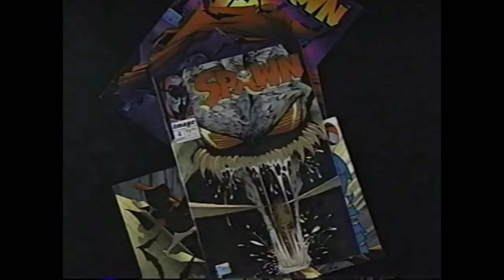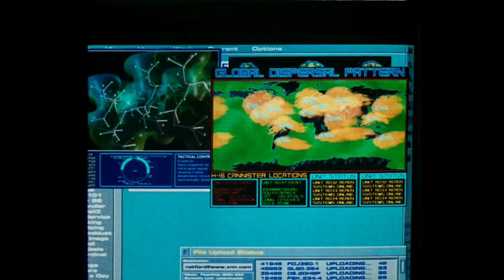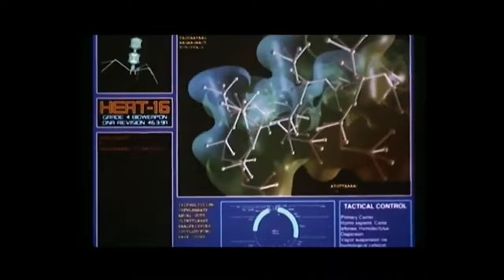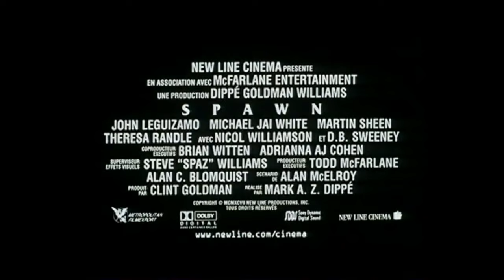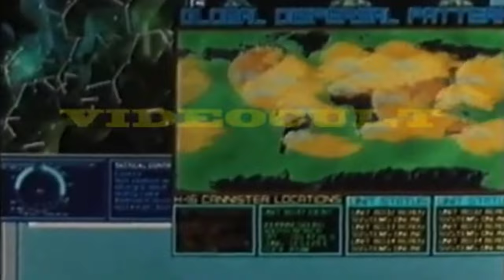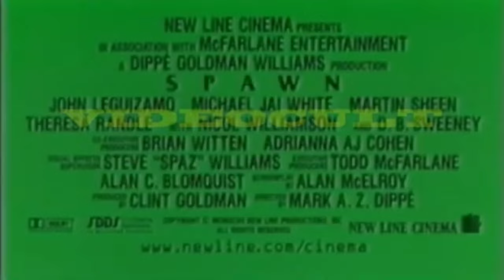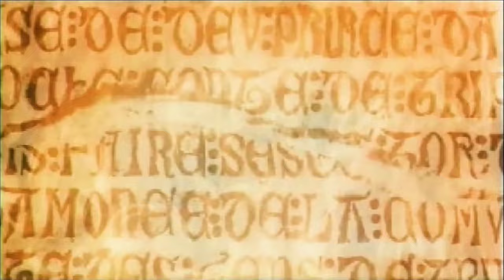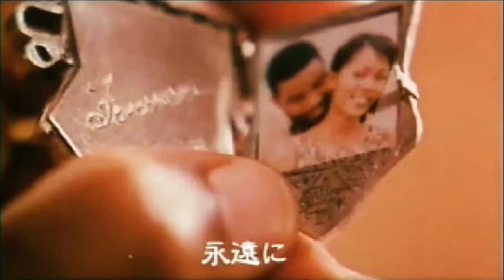SPAWN (1997) All Trailers, International Trailers, TV Spots, TV Ads, and Sneak peeks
here's a series of two videos involving one of my favorite comic book characters... Spawn. I recently watched the movie and it's good. although some effects were a little cheesey but it was still entertaining.

Covert government assassin Al Simmons (Michael Jai White) is killed after being double-crossed by his boss, Jason Wynn (Martin Sheen). Upon arriving in Hell, Simmons is offered an opportunity to return to Earth if he's willing to lead an evil army. He accepts, and is reincarnated as a "Hellspawn" -- a twisted, horribly disfigured version of his former self. However, Spawn serves as a force of good, much to the dismay of the Devil's henchman, a wicked clown (John Leguizamo).

Directed by Mark A.Z. Dippé

Screenplay by Alan B. McElroy

Story by
Alan B. McElroy
Mark A.Z. Dippé

Based on Spawn
by Todd McFarlane

Produced by Clint Goldman

Starring
John Leguizamo
Michael Jai White
Martin Sheen
Theresa Randle
Nicol Williamson
D. B. Sweeney

Cinematography Guillermo Navarro

Edited by
Rick Shaine
Michael N. Knue
Todd Busch

O Justiceiro das Trevas
Skoteinos ekdikitis
Spawn - O Soldado do Inferno
Spoun
Споон
스폰#trailercompilation